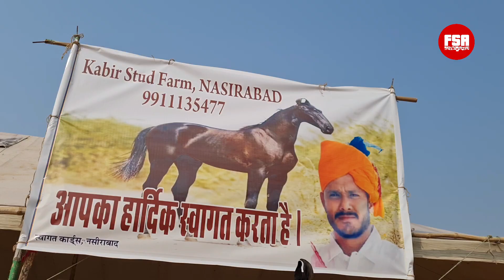Krishna - Jodhpur Horse Show 1st RU from Kabir Stud Farm at Pushkar Horse Fair 2021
Pushkar Cattle Fair is one of the most prominent fairs in India primarily known for the trading and exhibition of India’s finest horses and other animals. This uniquely designed fair attracts people from various parts of the world. Tourists, especially from Europe and US congregate to celebrate the festival of colors, food, animals and handicrafts.

Https///Instagram.com/fsaentertainment